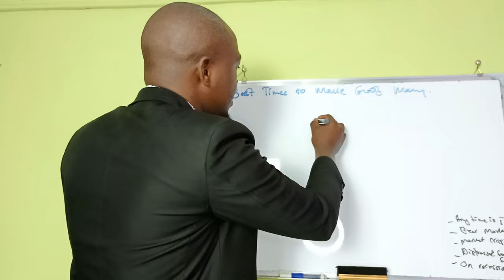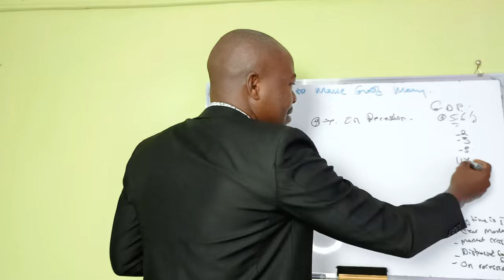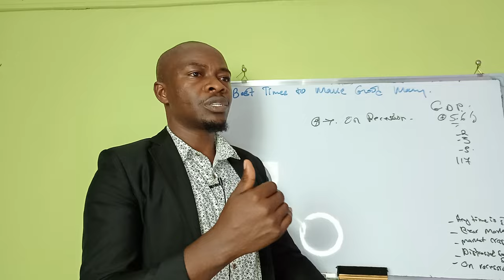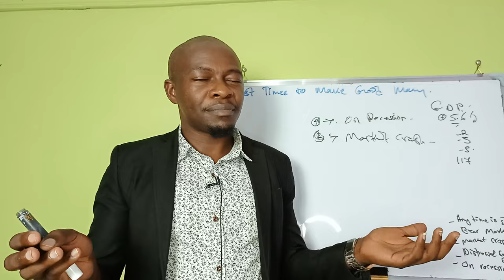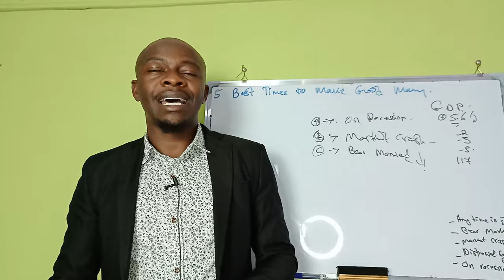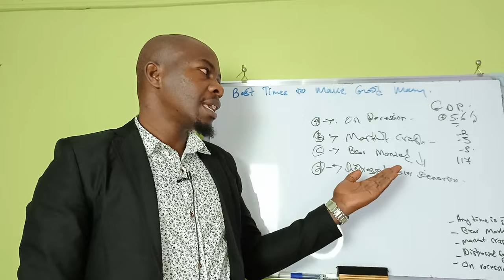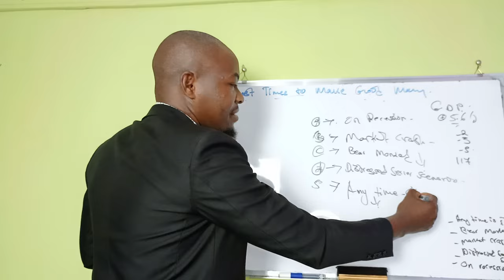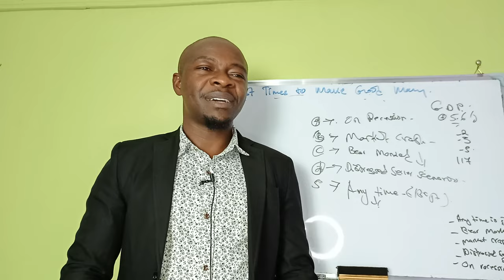5 Best Times to make Money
Check out on this isolated times fit for making money.